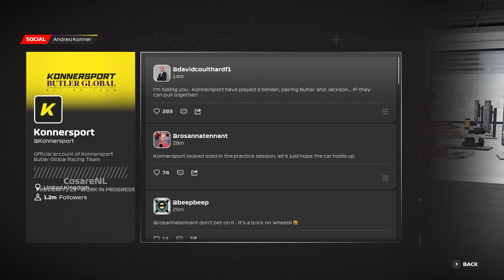Braking Point 2 Chapter 2 Cockpit View Gameplay | F1 23 Game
Story Mode F1 23 Game🙃
Many Thanks to @EASPORTSF1 😍
Exclusive Cockpit View Gameplay